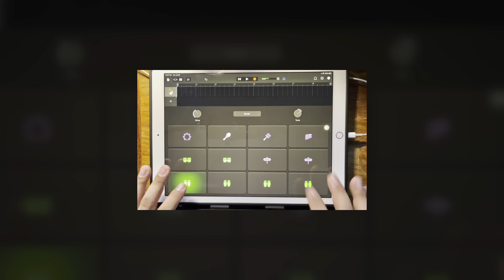Last Train Home [John Mayer] ~ cover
Featuring mocked 80's analog synthesizer sound using various plugins from Arturia Synth Collection and Roland Cloud and layering some percussions created using GarageBand on the iPad.